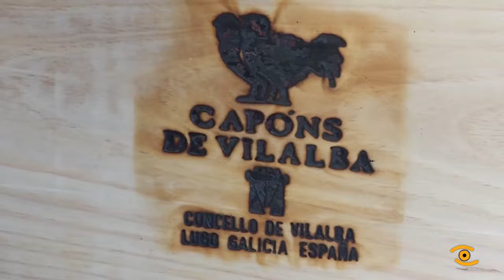Feira do Capón de Vilalba 2017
Os criadores volveron cos seus capóns á feira o pasado xoves 21 de decembro, logo de levar celebrandose durante varios anos o domingo anterior á Noiteboa. O coidado na súa selección e cría durante uns oito meses é decisivo